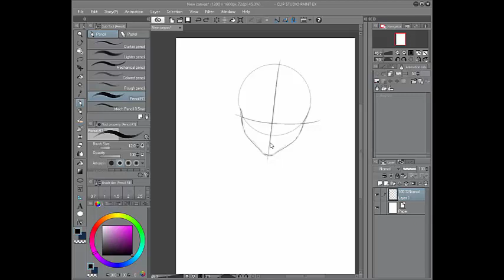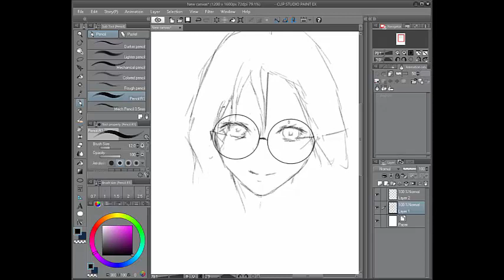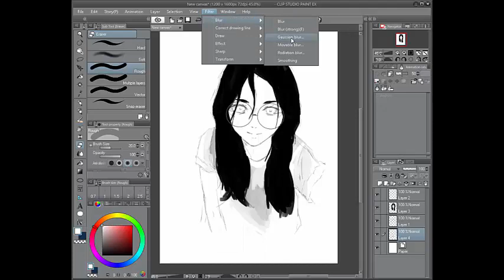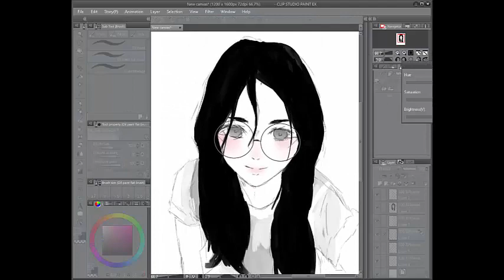Round Glasses | Speedpaint